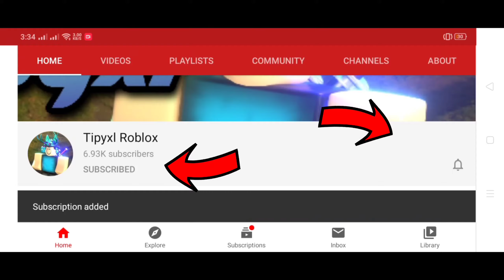Chapter 3 - Science Lab • ESCAPE!~ ALL CUTSCENES + ENDING | Roblox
In this video I will be showing you: Ronald Chapter 3 ALL CUTSCENES + ENDING | Roblox

I upload all the time! Enjoy your time here!

Title: Ronald Chapter 3 ALL CUTSCENES + ENDING | Roblox